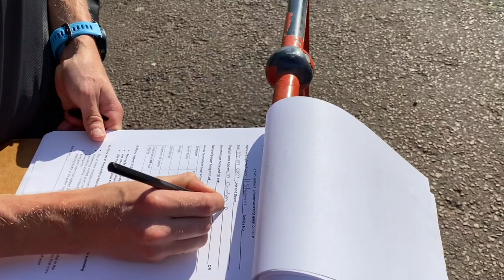[ON THE TRACK] First Day Back Since Lockdown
In South Africa the Corona Virus Pandemic is still getting worse but life is slowly getting back to normal again. And so for the Olympic athletes. The track opened up on Monday 22nd June after 3 months of being closed.

I felt like I wanted to let you see my first track workout...

Coach // Joe Schoeman